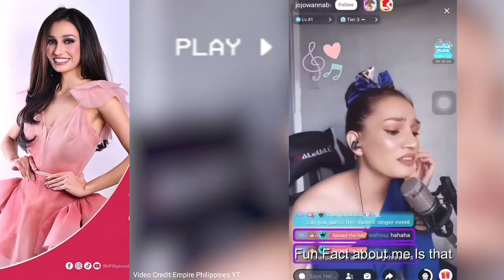Bb.20 Joanna Marie Rabe for Binibining Pilipinas 2022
VIDEO CREDIT: EMPIRE PHILIPPINES YT